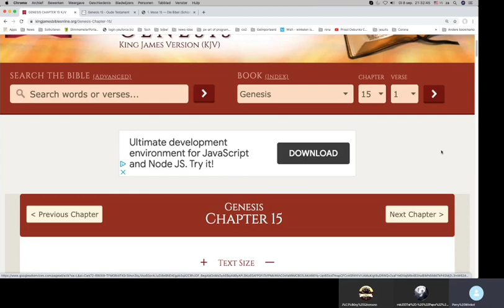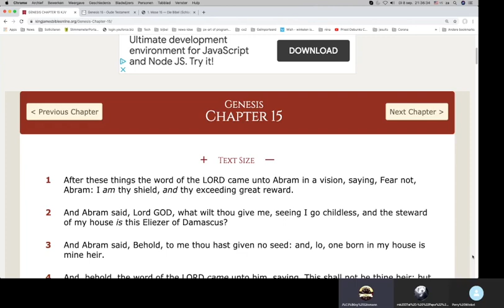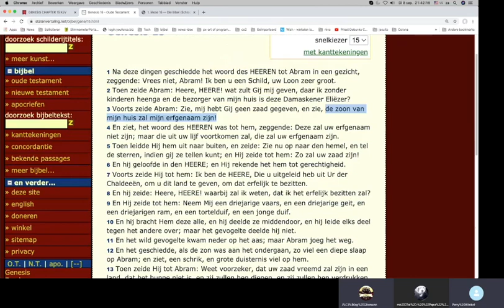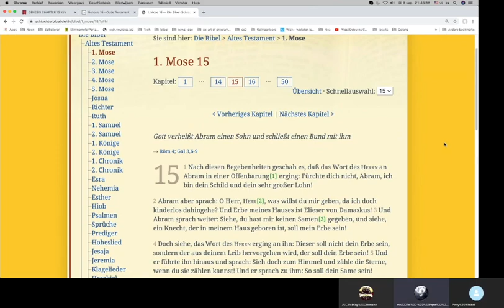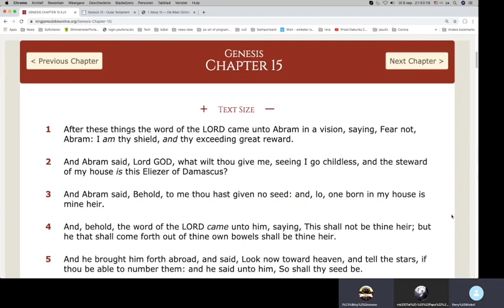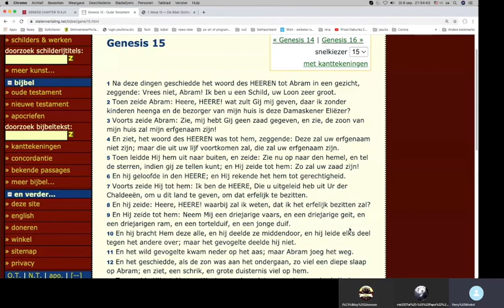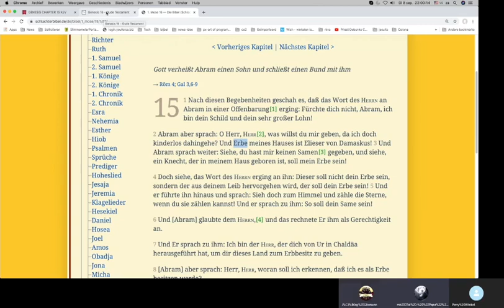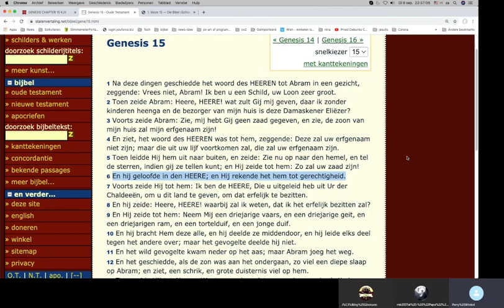Bijbellezen Genesis h15 v1 tm 6 met Jörg en Michael